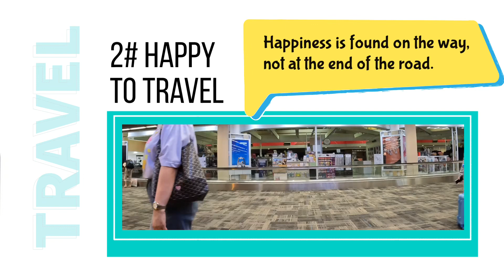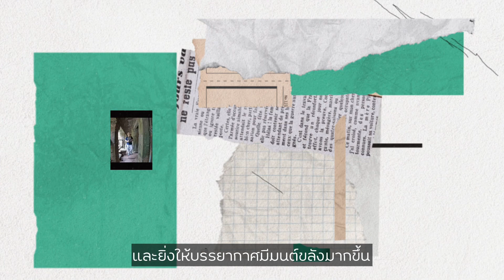มหัศจรรย์ ปราสาทตาพรหม | 🇰🇭 Canbodia.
ប្រាសាទតាព្រហ្ម หนึ่งในโบราณสถานเมืองพระนคร ออกทางประตูเมืองนครธมไปทางตะวันออก
-มีชื่อเดิมว่า ราชวิหาร แต่เรียก ตาพรหม จากข้อสันนิษฐานว่าเมื่อก่อนมีคนดูแลปราสาทแห่งนี้ ชื่อ พรหม
-เป็นศาสนสถานแบบพุทธสถาน สร้างในสมัยพระเจ้าชัยวรมันที่ 7 ผู้สร้างปราสาทบายน เพื่ออุทิศให้กับพระราชมารดา
-คนทั่วโลกรู้จักจากการใช้เป็นส่วนหนึ่งของฉากถ่ายทำภาพยนตร์ เรื่อง Lara Croft: Tomb Raider (2003) ที่นำแสดงโดย Angelina Jolie
-เป็นปราสาทที่บูรณะเพียงบางส่วน ทำให้ยังพบต้นสะปงและกาฝาก งอกรากและลำต้นขึ้นไปบนตัวปราสาท สร้างความตื่นตาตื่นใจ และเป็นจุดสนใจให้กับนักท่องเที่ยวนิยมมาเที่ยวยังปราสาทตาพรหม แห่งนี้